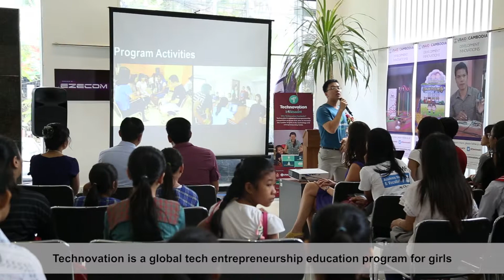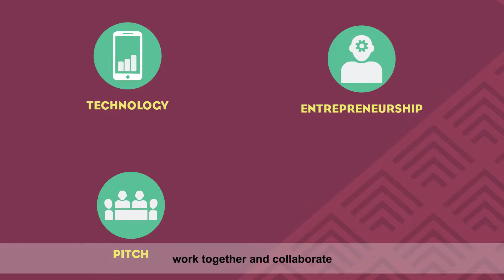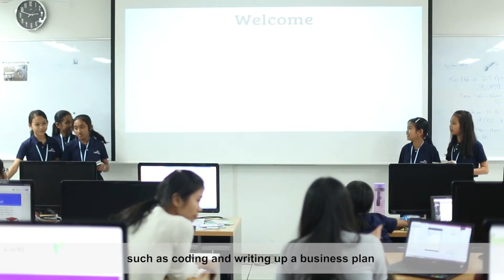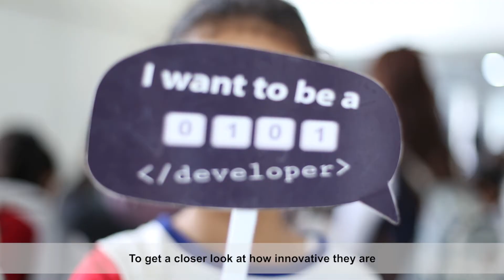Technovation Cambodia 2017